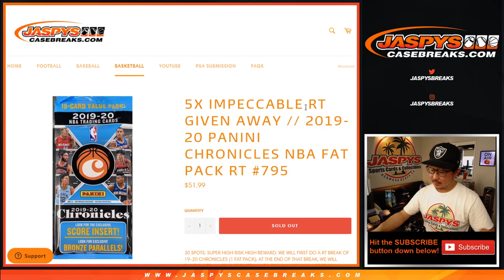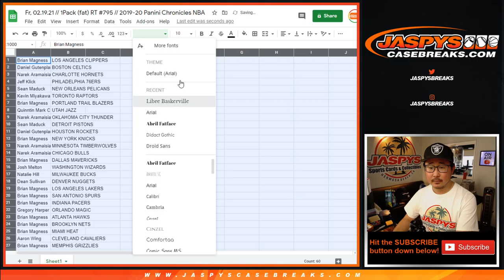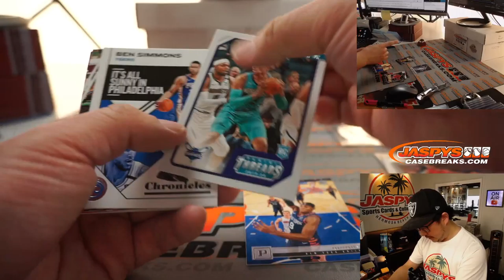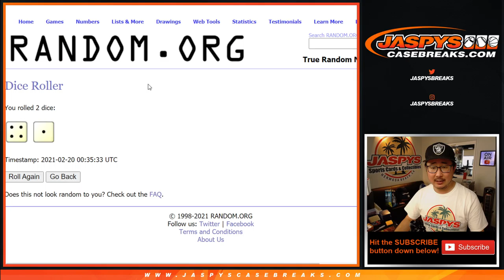Fr, 02.19.21 // 1Pack (fat) RT #795 // 2019-20 Panini Chronicles NBA